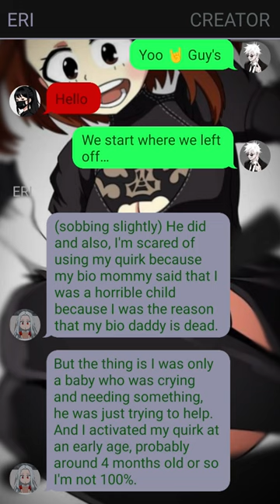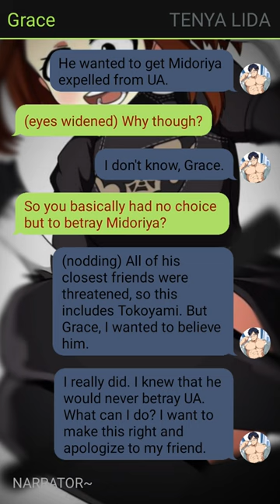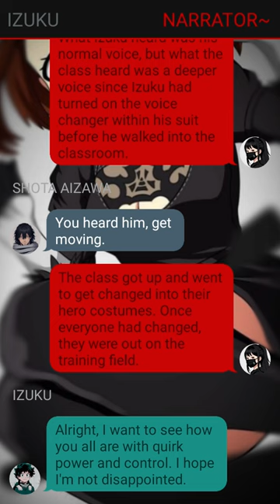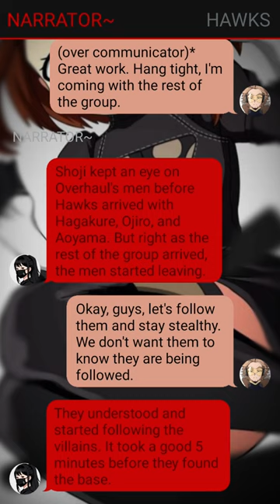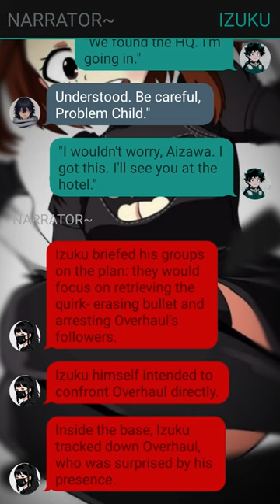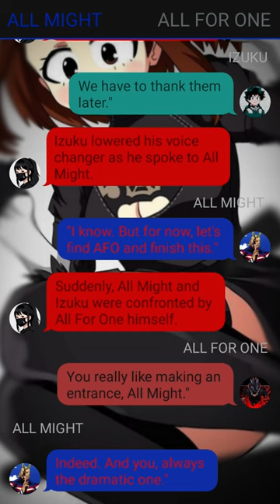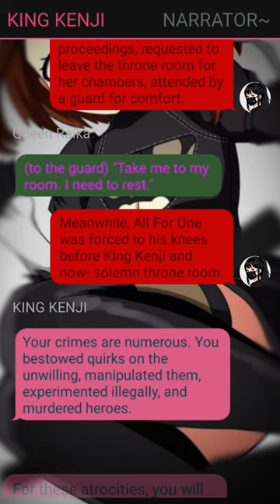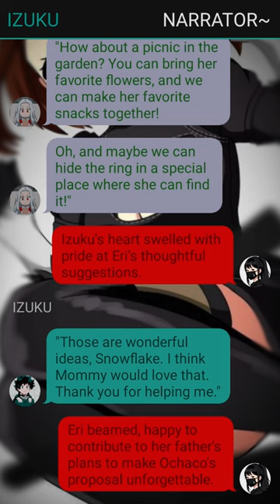Betrayal's Revenge: The Rise of Prince Deku Texting Story// Izuku X ???// Pt~3 /